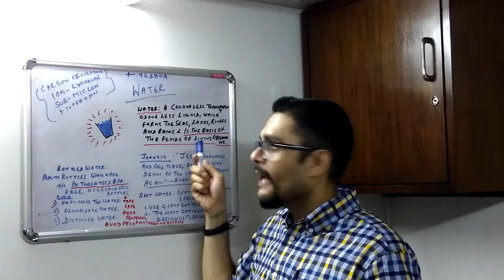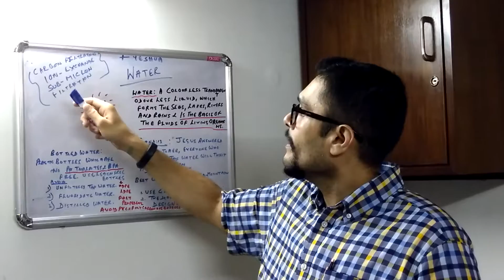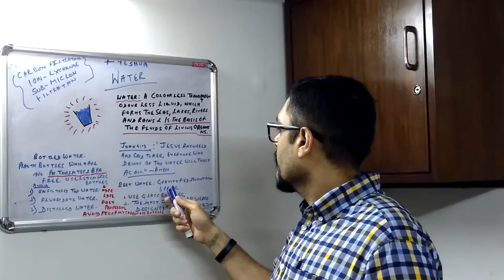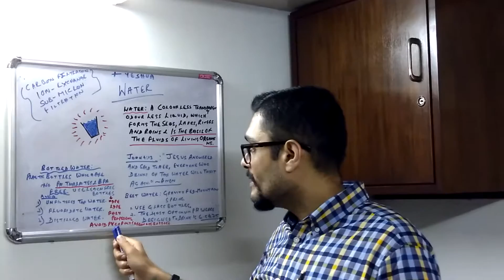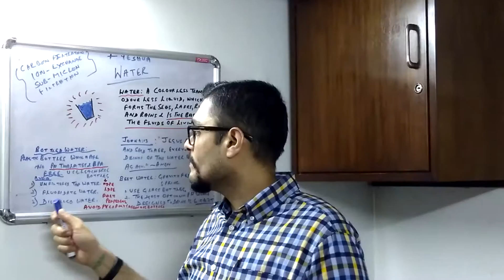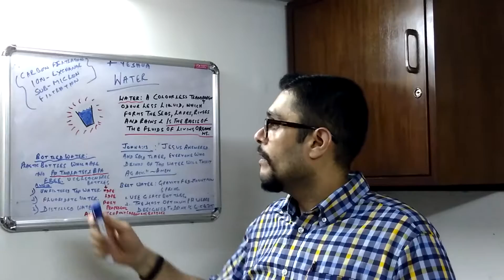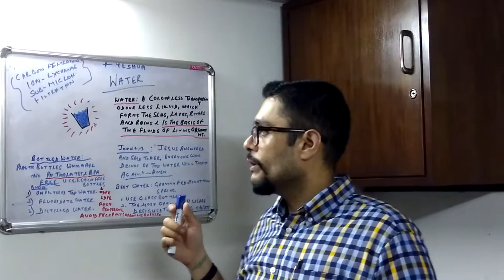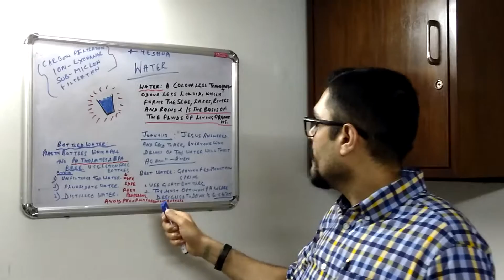Water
Is my water clean & safe
carbon filtration, ion exchange, sub-micron filtration, phthalate free, bpa free, fluoride free, mountain spring